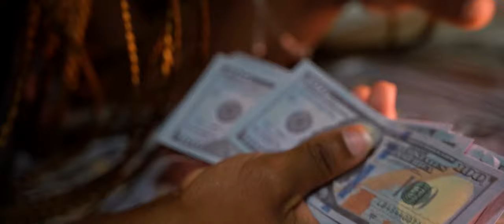Yon Lit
Filmed by
Daddy James Films
Music video